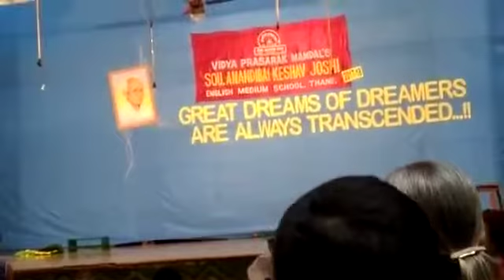Ryan Crocodile drama